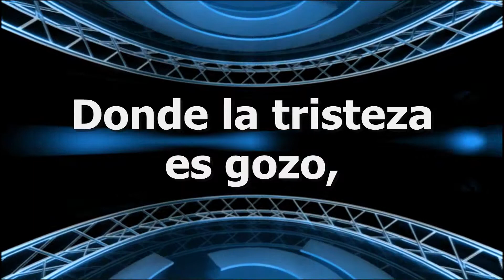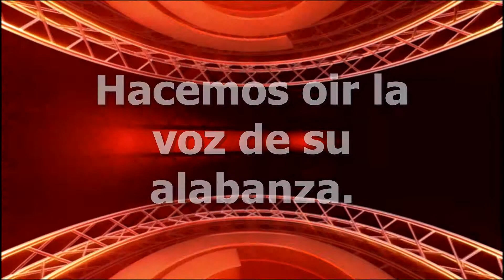RC En los Montes, En los Valles 2